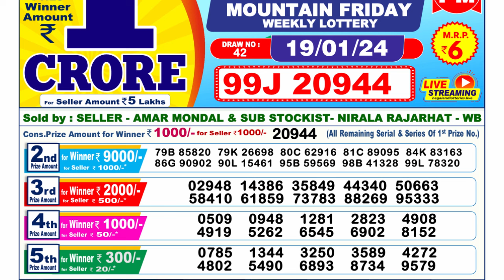🔴Dear Lottery Sambad Live 6pm today 19.01.24 Nagaland State Lottery Result